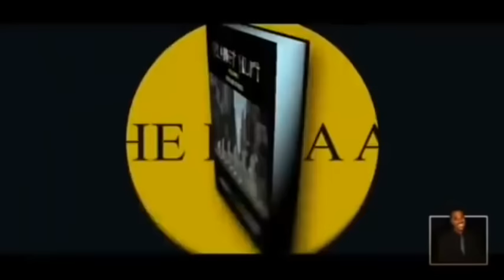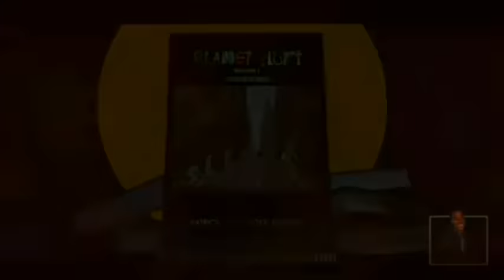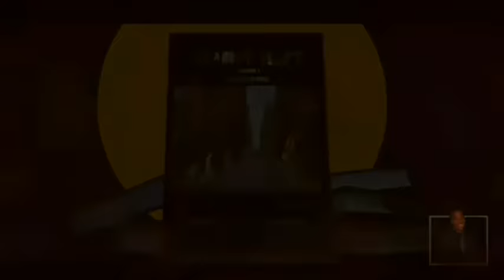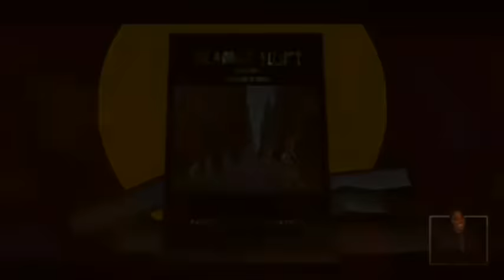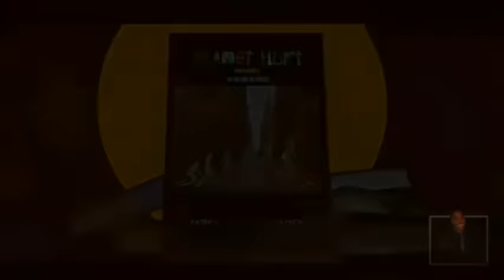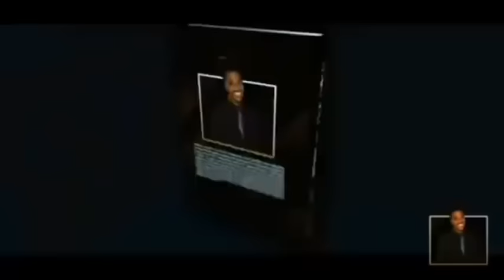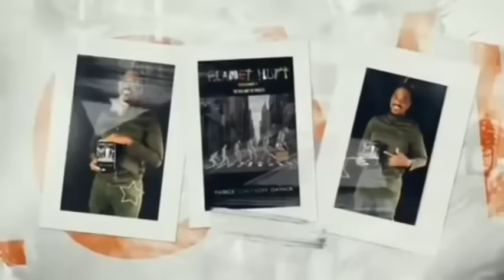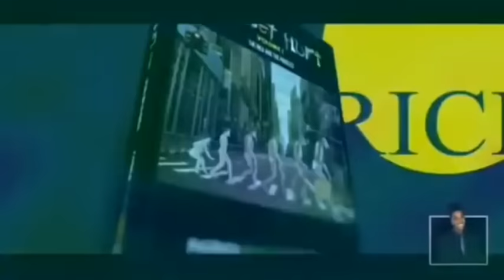In The Mean Time Radio Show | Season 1 | Episode 46 | Warlord Nuh Business | CurlyLoxx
The Road to Zion: The Autobiography Of Patrick "Curly Loxx" Gaynor